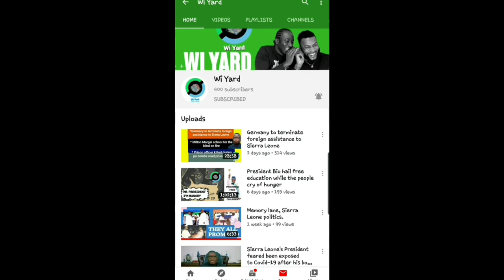One powerful discussion on Sierra Leone at 60